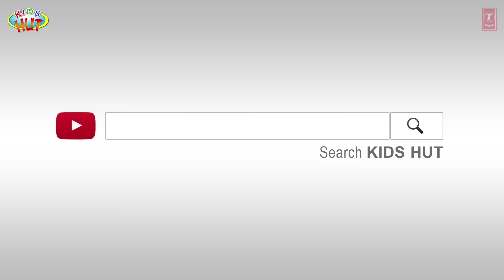TAKING CARE OF PLANTS | Tia & Tofu | Develop Good Habits In Kids | Learn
Here, we are presenting "TAKING CARE OF PLANTS" by KIDS HUT.

✿ Voice Credit: Tulsi Kumar
✿ Script: Sumra Khan